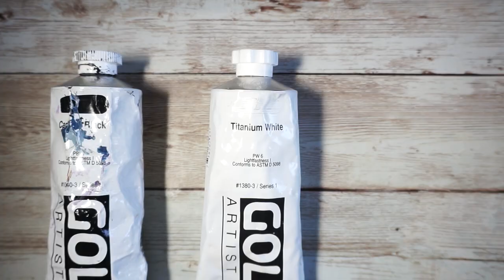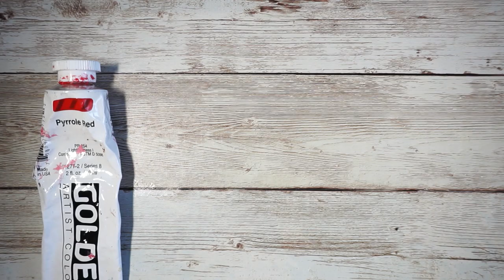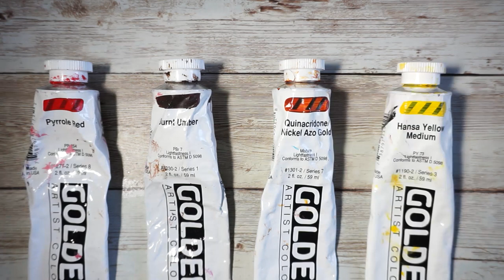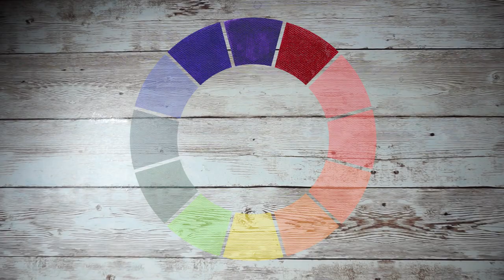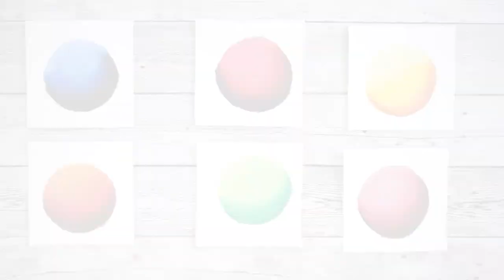How to Paint Shadows and Highlights using Color Theory | Acrylic Painting Tutorial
Hello Everybody!
I hope you are doing well and staying safe during these difficult times. Since many of us are spending so much time at home I have decided to release a new painting tutorial! In this tutorial I will show you how to create shadows and highlights with acrylic paint  using color theory.

Join me on my art journey:
Instagam: saena_fineart

Materials Used:
Golden Artist Color Heavy Body Acrylics
Trekell Golden Taklon Brushes - 6"
Palette Paper